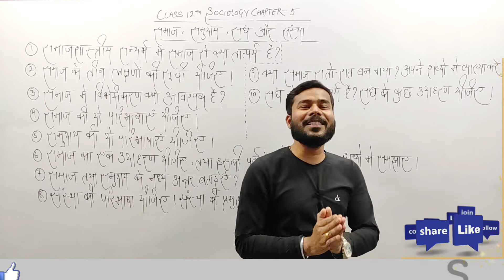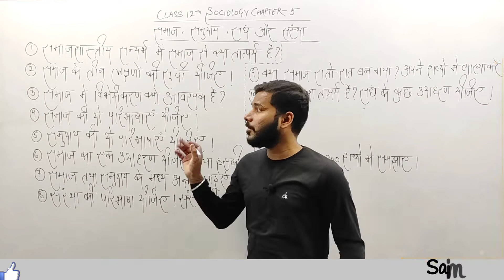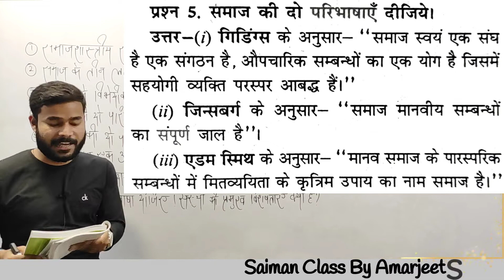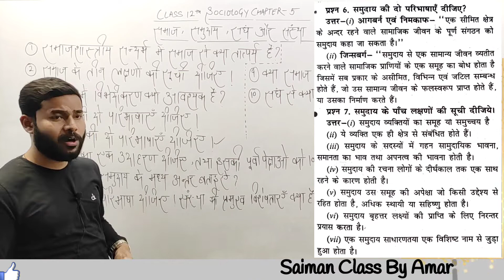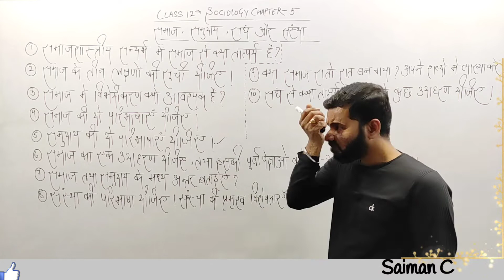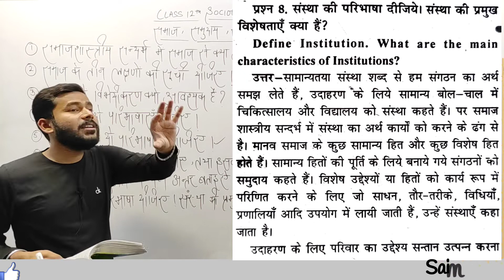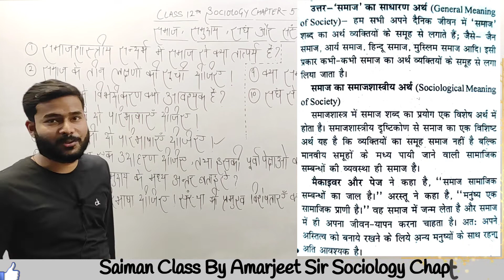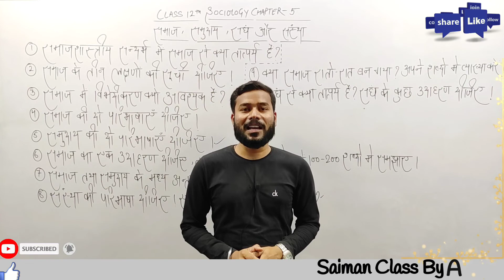Nios Class 12th Sociology Chapter 5 (समाज,समुदाय,संघ और संस्था)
NiosClass12SociologyAllChaptersmostImportant
 Questions and Answers with solution
saiman Class By Amarjeet Sir ye video CBSE NIOS or sbhi baccho k liye bohott helpful h to jrur is video ko pura dekhe ok SAIMAN CLASS ko bhi subscribe kre
is video m English question paper Fully Solved Question paper saiman Class By Amarjeet Sir ye video m btaya gya h,exam k sbhi solutions on Telegram